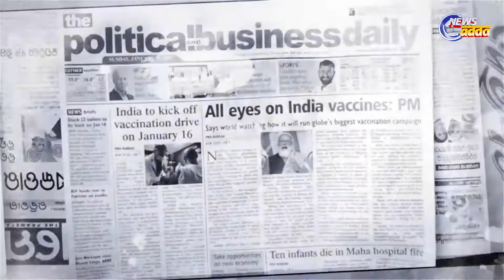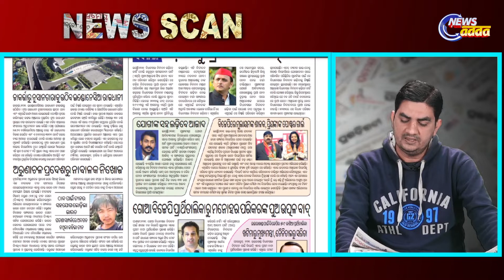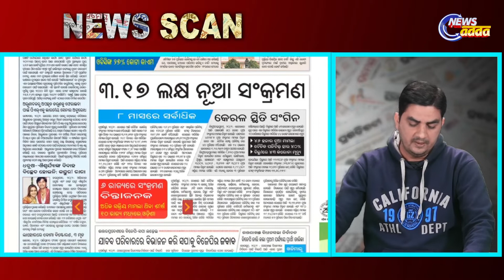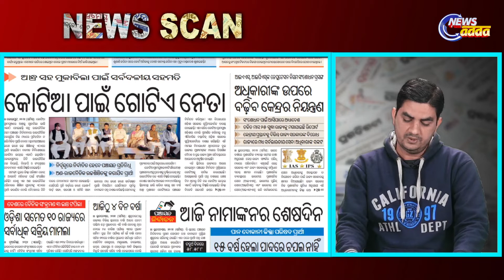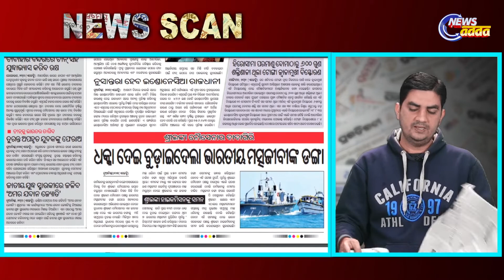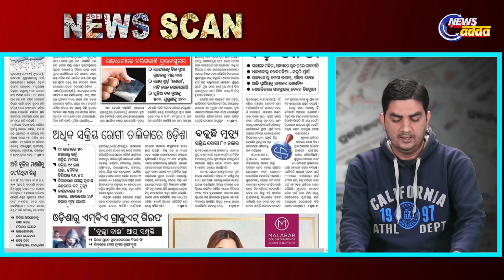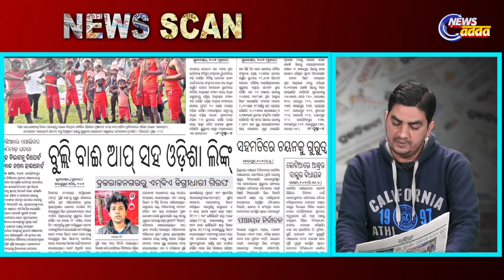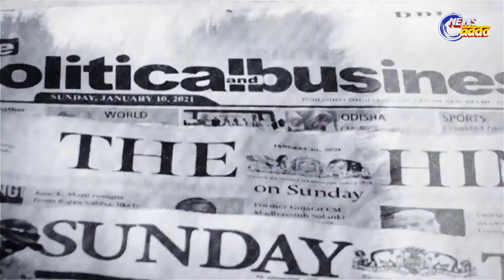Today's Top Story | News Scan for january 21, 2022 | ଆଜିର ମୁଖ୍ୟ ଖବର